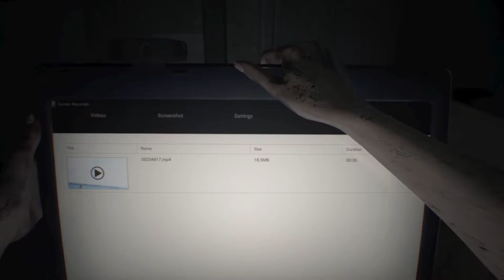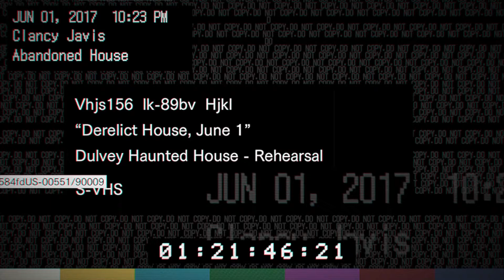Let's Play Resident Evil 7 - Session 01 "Mia"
My first ever Let's Play! Resident Evil 7, also known as Biohazard 7, is a 2017 survival horror game by Capcom. This is not a blind playthrough, but hopefully can lend some interesting commentary about some of the game's themes, concepts, and influences.

Chapters
00:00:00 Introduction
00:06:35 Game Start
01:09:11 Outro

Since this is my first ever Let's Play, at least that I'm uploading, I apologize for any issues that arise. Still learning all the tools and trying to build up the skills. Thank you for your patience. I hope that you enjoy anyway!

SESSION 01 "MIA" starts a fresh save file from the start of the game through (nearly) the end of the introductory sequence. Please be advised, there's plenty of gore, and there will continue to be throughout the rest of the playthrough.

Please note, yes, my name is David Mitchell, but I am not the novelist, nor am I the British comedian.